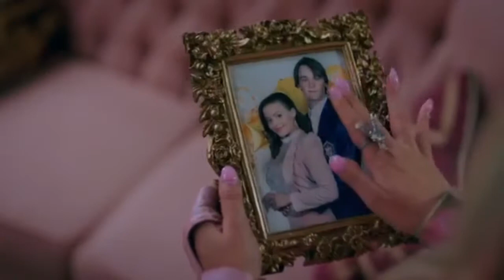Queen of mean-cover - (fansing br)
Vocês pediram e eu tentei nékkk ta aqui
Adaptação de Queen of Mean de descentes 3 feita por mim.

Eu tô cansada do que fiz
Cadê o meu final feliz?

 Segui todas as regras
 Segui o que escreveu
E nunca peguei nada
que ja nao fosse meu

Eu esperei pela minha vez
E quando enfim chegou
 foi ela quem ele chamou

Agora eu sinto essa dor queimar

Na minha veia, está
Na minha mente, está
Meus pensamentos estão girando
e não vão parar

Eu sou como uma linda foto
que querem queimar
e eu sei bem quem vou culpar

Nunca me imaginei cruel assim
Achei que coroa viria a mim

Mas quer saber

Se eu não posso ter
A líder das trevas e do mal eu vou ser
Há um demônio em meus ombros onde os anjos costumavam estavar
E me chamam de rainha.

gentil não serei mais
Ninguém ira me passar pra traz
Não deixarei outra pessoa se
aproveitar de mim
A raiva me queimou
Me tornou assim

Agora sinto meu sangue queimando
dentro de mim
Ninguém chegará tão perto assim
Eles irão se curvar a mim

Diga não e eu direi sim
Espere eles cairem em meu planos vis.

Mas quer saber

Há um demônio em meus ombros onde os anjos costumavam estar
E me chamam de rainha.Má

Rainha má
Rainha má

Algo me compele
É tão magnético
Algo que clama
Que vem e me chama

Os meus sentidos todos se negam
Vingança e mal
todos eles me cegam

O preço que me devem
riqueza não paga
Nao há o que perder sem ninguém e sem nada

Eu quero mostrar
a essa princesa
Que  rainha sou sim
e governarei até o meu fim

Eu quero o que é meu
O mundo que era seu
Sente e me veja
Agora quem manda sou eu!

Se eles querem que eu seja má
Serei o pior que podem encontrar

e eu vou mostrar

Já que pisaram em mim,
serei a líder da escuridão até o fim